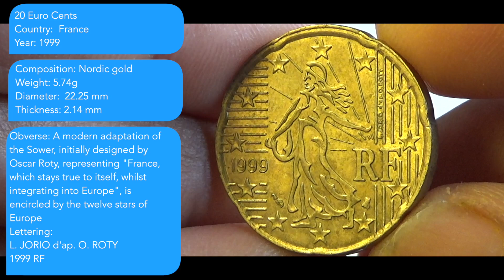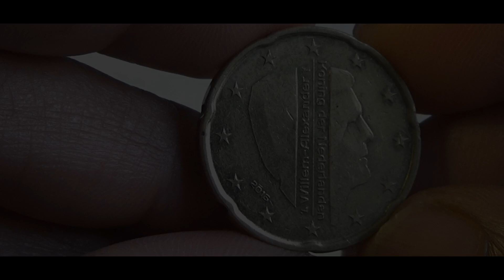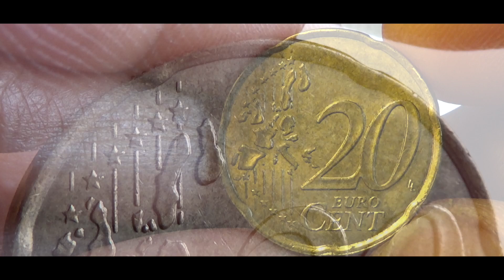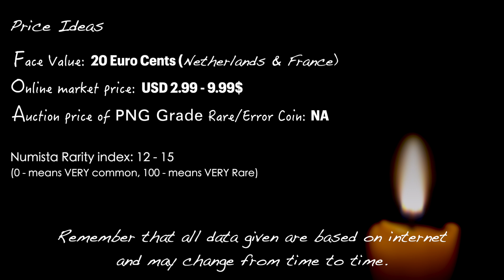20 Euro Cents Coins Collection - Netherlands & France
20 Euro Cents Coins Collection - Netherlands & France